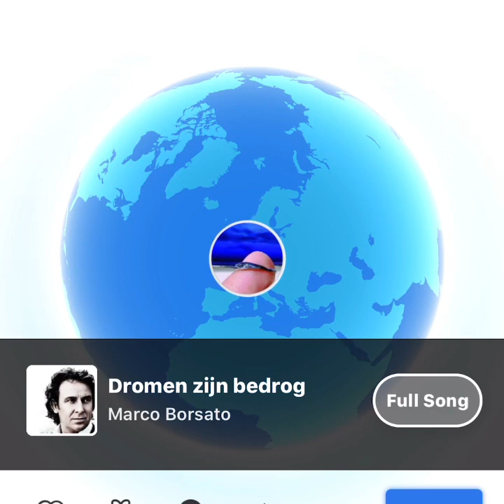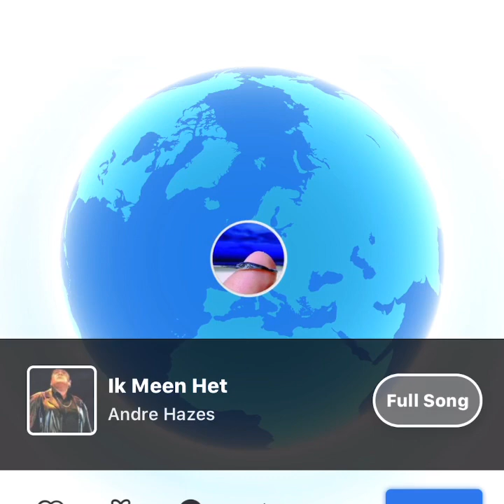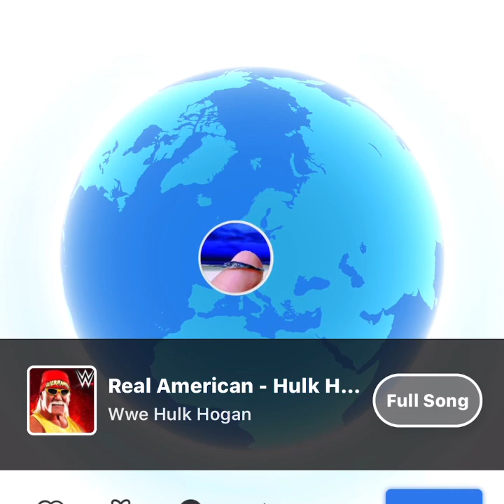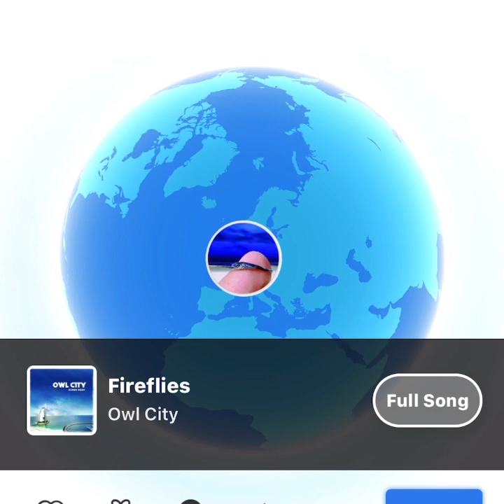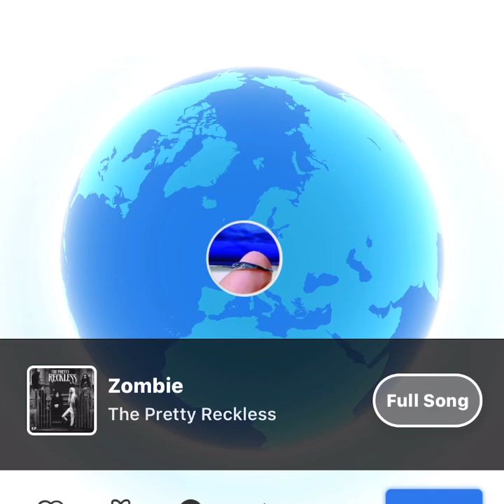113b6o1o2 pre routine